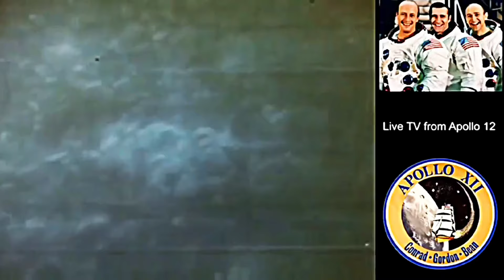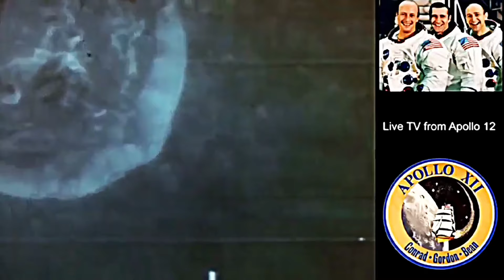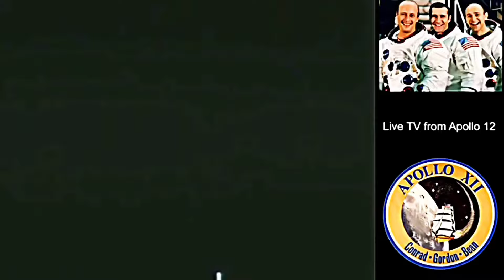5573177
Sorry about the music YouTube had me remove and trim out a little footage, I wonder why 🤔👽🖖♥️
 Many thanks for all your support Hunters 🙏